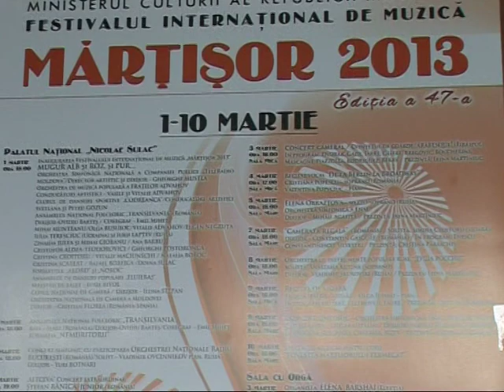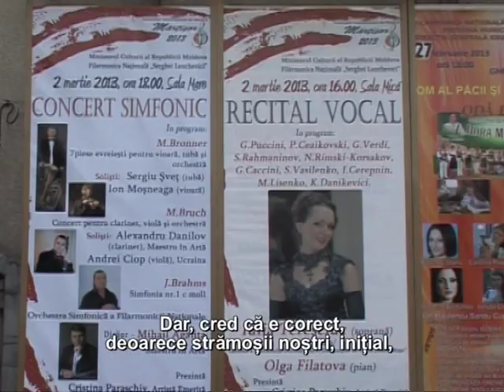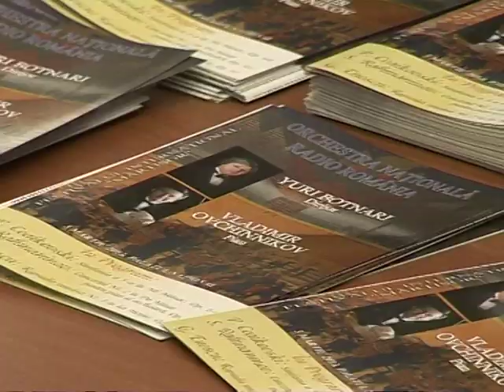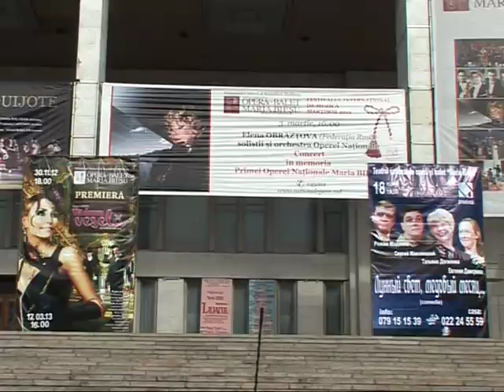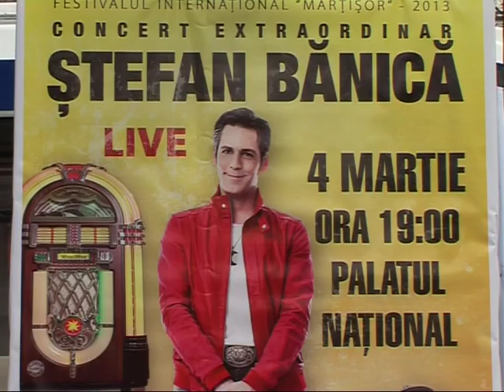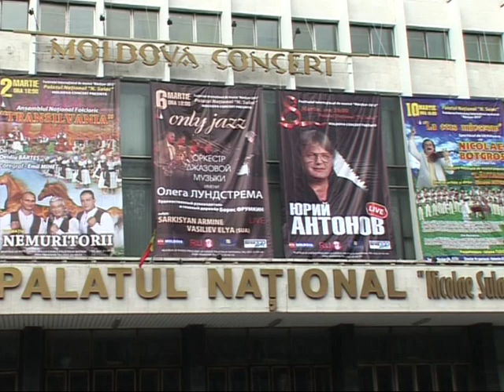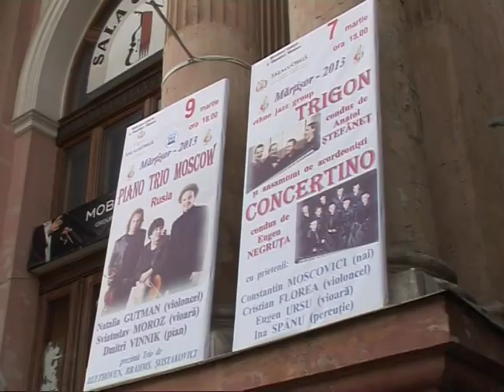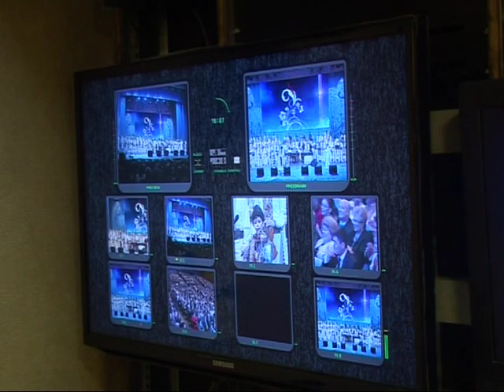Festivalul Martisor 2013